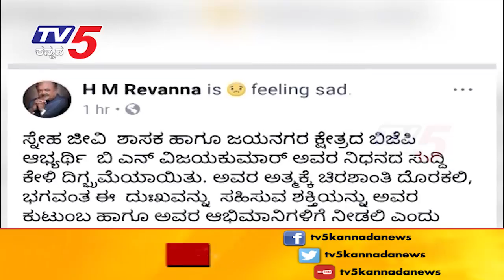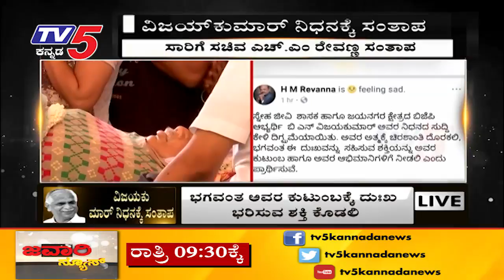ಸಾರಿಗೆ ಸಚಿವ ಎಚ್.ಎಂ ರೇವಣ್ಣ , ವಿಜಯ್ ಕುಮಾರ್ ನಿದನಕ್ಕೆ ಸಂತಾಪ | TV5 Kannada